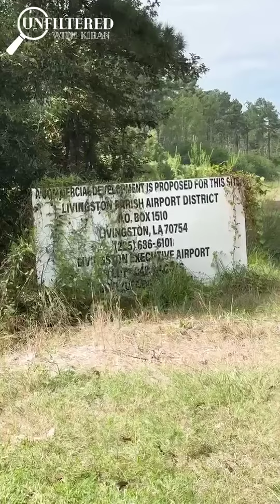Despite controversy, Livingston Parish breaks ground on newest airfield in Louisiana in 40 years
SATSUMA -- The Livingston Parish Airport District broke ground on the new Livingston Executive Airport on Thursday, Oct. 3. This marks the first new airfield to be built in Louisiana in nearly 40 years, a project that has sparked significant debate.

The airport will be constructed in phases, according to Delia Taylor, chairwoman of the Livingston Parish Airport District. The initial phase, already underway, has included land clearing, studies, and drainage work, among other preliminary steps.

The first phase will also feature the construction of a 4,200-foot runway with a small apron and connecting taxiway, with work expected to begin in early 2025.

According to a press release, the final design will include a 5,000-foot runway, a larger apron, and a full parallel taxiway.